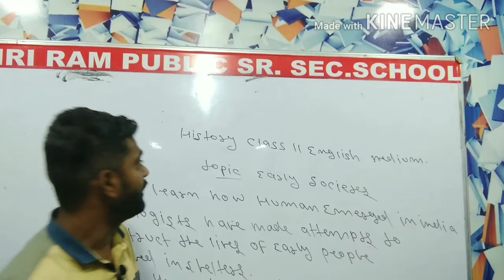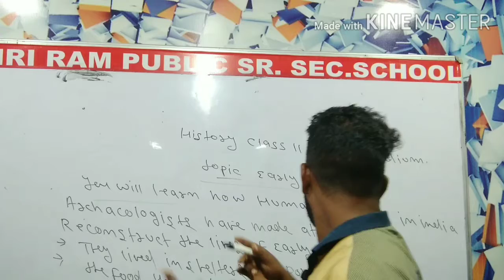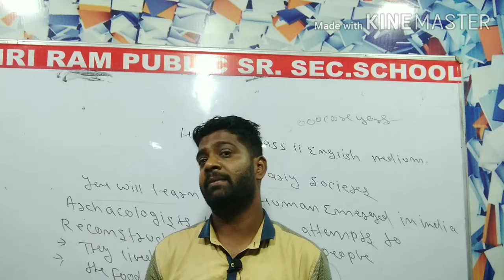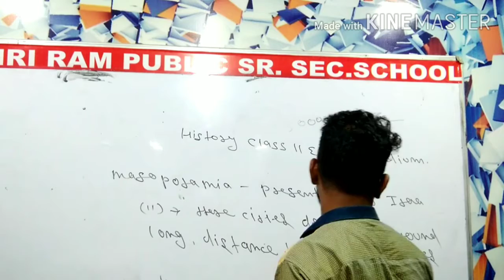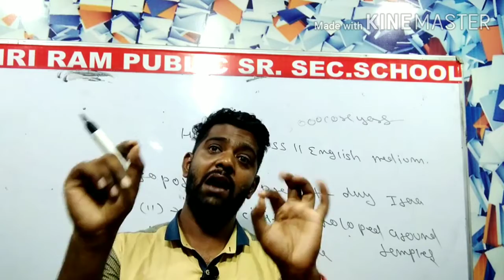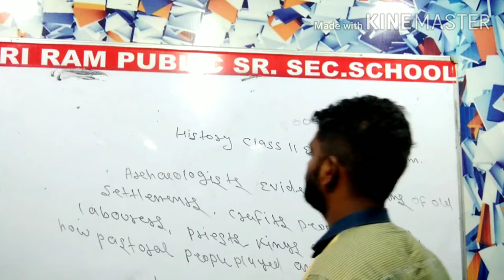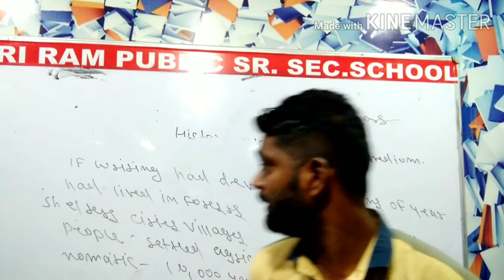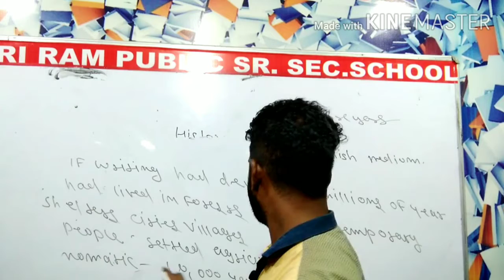Class 11history class 11 topic (early societies )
Class 11 history by yuvi sir